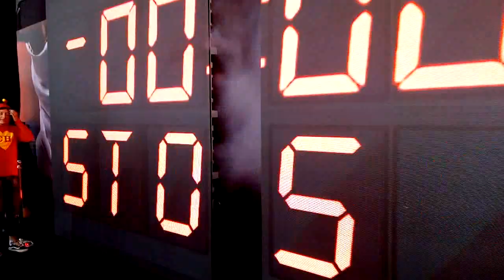Trofeo de la FIFA